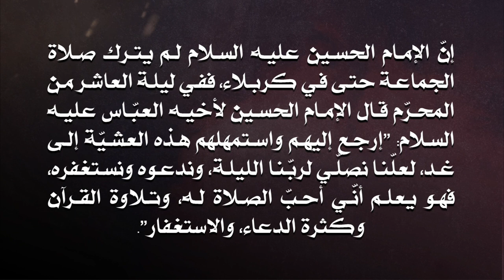نفحات حسينية (1) - عاشوراء 1440هـ - مأتم المرخ